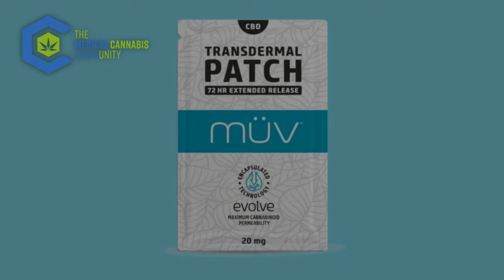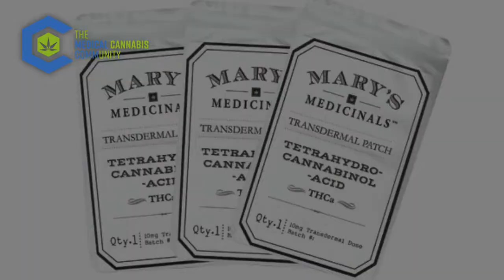What Are Cannabis Transdermal Patches?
With so many methods of consuming cannabis its hard to determine what's best for you and your condition. Take a look at this brief summary of what transdermal patches are and how they might help you.